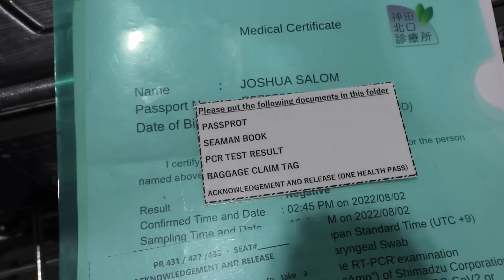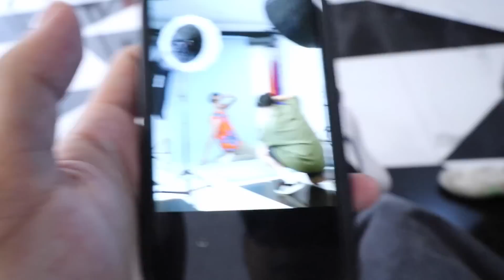BACK TO THE PHILIPPINES | VLOG#59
Don't miss out on the most exciting event of the year!